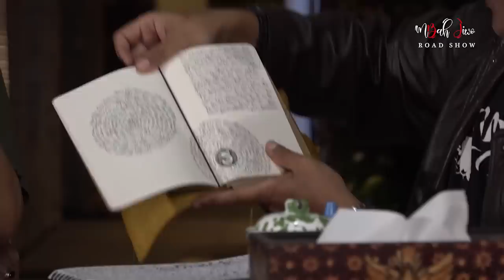Sang Cocot Kencono @butetkartaredjasa_BK Ditangkap Mukjizat! Emang Uasuwoook! | Mbah Jiwo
Tim Produksi:

Tata Kamera: @cahyoxcahyo
Kamera persons: Andhaniawan, @fwidhantos
Tata suara: @alvinardn
Tata cahaya: @radiusboni
Artistik:  @juanmonty_, @djisamsi

Penyelaras Akhir: @purpalart

Backsound: Titi Kolo Mongso/Pada Suatu Ketika
Komposer: Sujiwo Tejo
Pianis: Sekar Melati

Butet Kartaredjasa